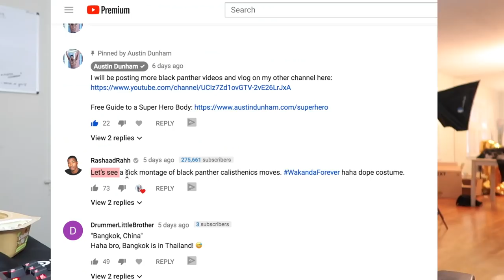How To Make a Viral Video